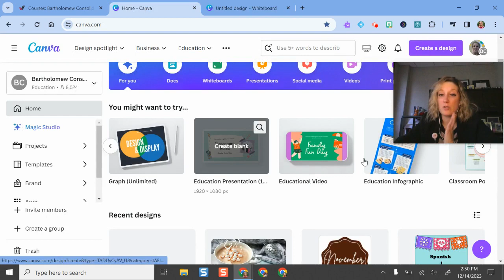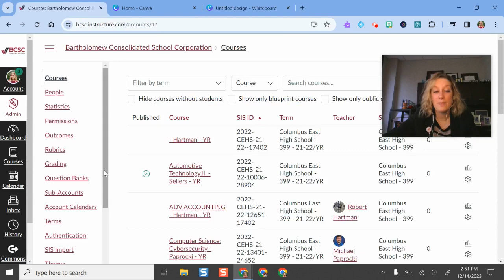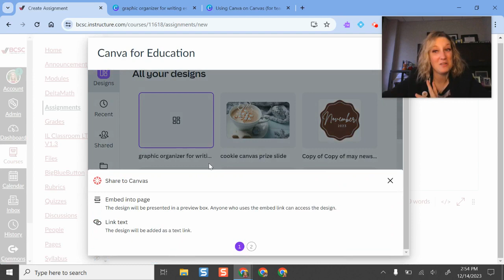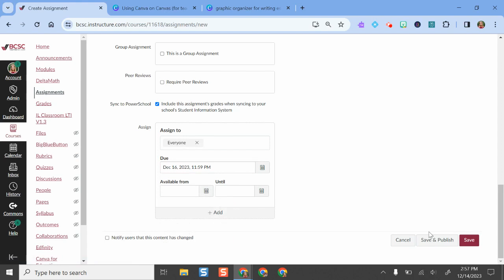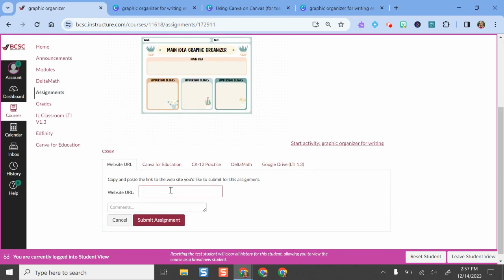Canva and Canvas Integration : Use Canva Templates in Canvas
Learn how you can share your Canva designs within assignments in Canvas so every student gets their own editable copy, and so you can easily scaffolding writing, reading, and note-taking skills!